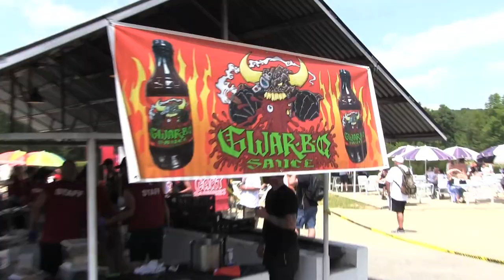GWARBQ Report by IRON REAGAN's Tony Foresta | Metal Injection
IRON REAGAN's Tony Foresta films his insane day at GWARBQ 2014.

FEATURING:
Iron Reagan, Psyopus, Liquid Metal's Shawn Winkler, tons of Gwar fans